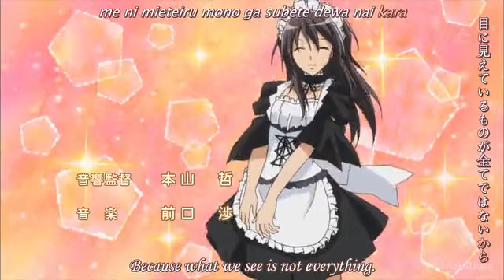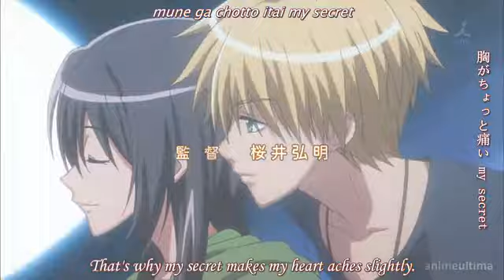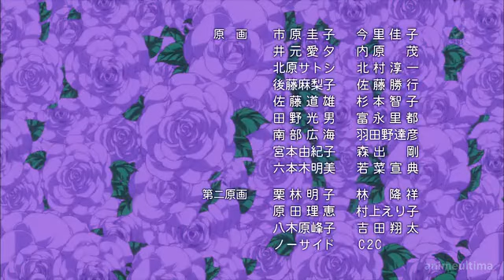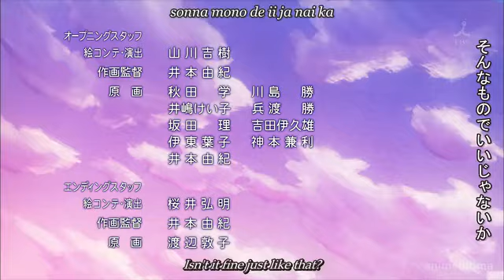Kaichou Wa Maid Sama Episode 17